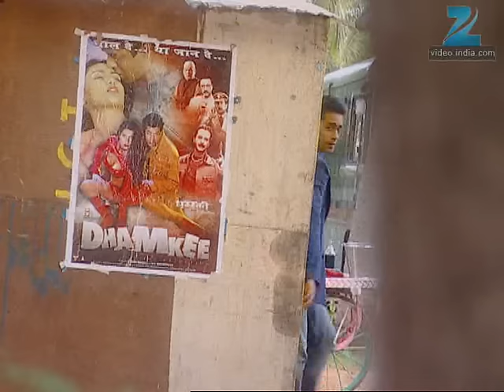Ghar Ki Lakshmi Betiyann | Ep.182 | क्या Rasik उगल देगा Pavitra का सच? | Full Episode | ZEE TV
Show Name : Ghar Ki Lakshmi Betiyann
Producer/Star Cast : Kshitee Jog , Aleeza Khan , Aishwarya Narkar, Neetha Shetty
Episode No : 182